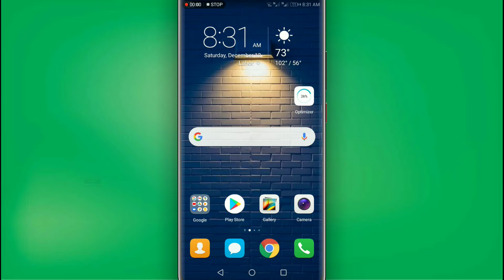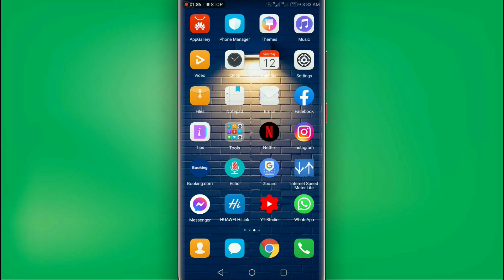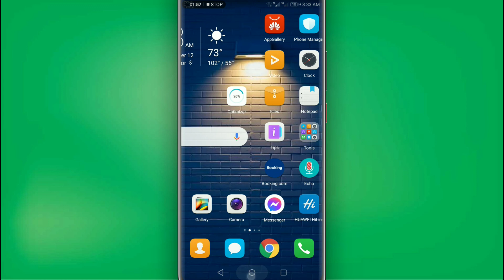How To Send Audio Song / Mp3 File on Facebook Messenger